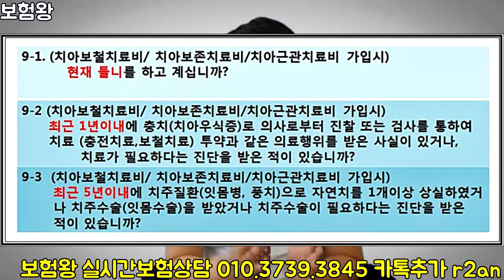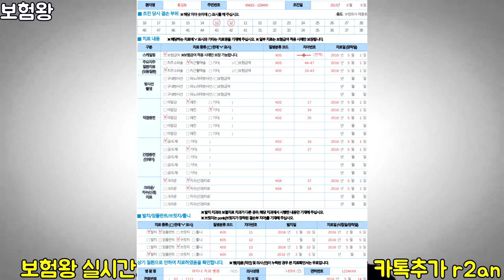치아보험 알면 받고 모르면 못받는다 (안보면 100%후회)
많은 분들이 치아보험 가입후 이상하게 가입했다며..
또한 가입시 고지를 제대로 안해서 고지위반으로 보상이 안되거나

임플란트했는데 특약이 없다며 후회하신분들이 많았습니다.
저에게 하소연을 하며 .. 다시 제대로 설계해달라며

문의가 폭주하고 있는데요?
그래서 제가 처음 가입서부터 보상청구까지 쭈욱... 설명해보았습니다.

많은 도움되십시요.. ^^ 감사합니다!!

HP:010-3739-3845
카톡친구추가:r2an
카톡플러스친구:태수의 보험리모델링